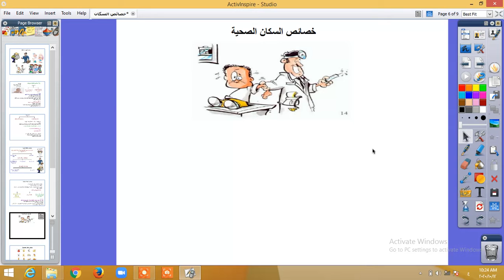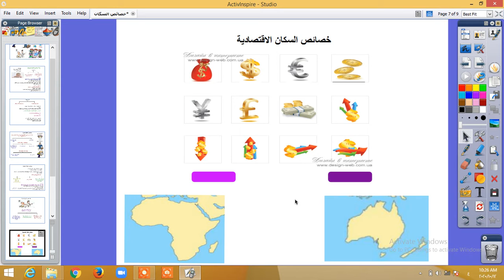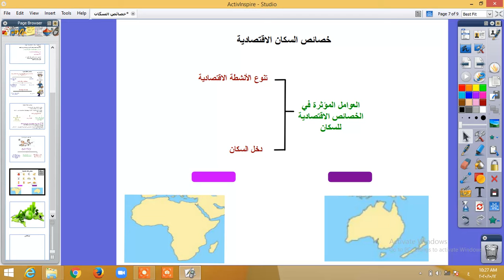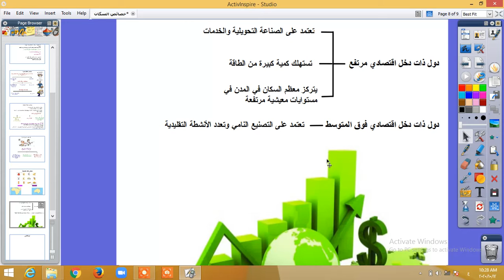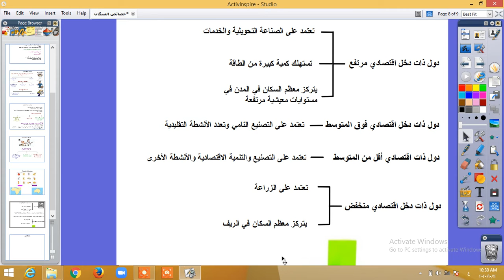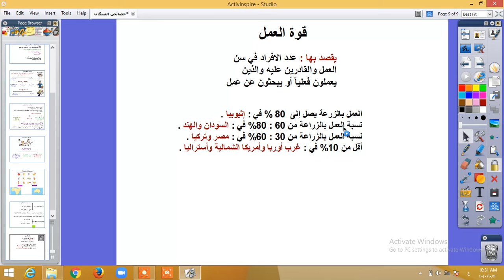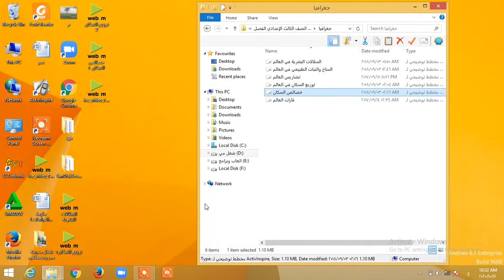الجزء الثانى خصائص السكان الصف الثالث الإعدادى